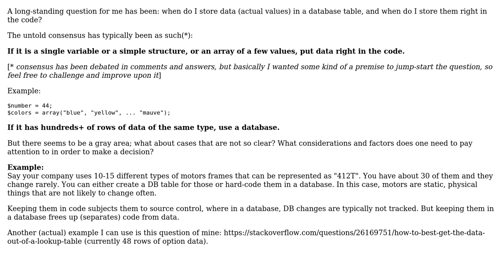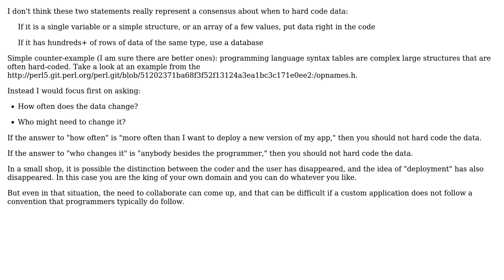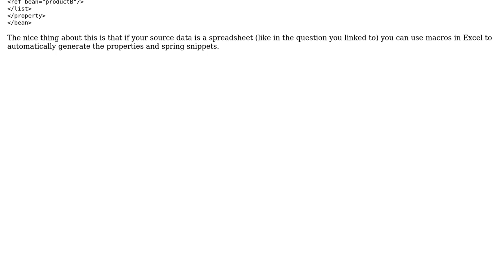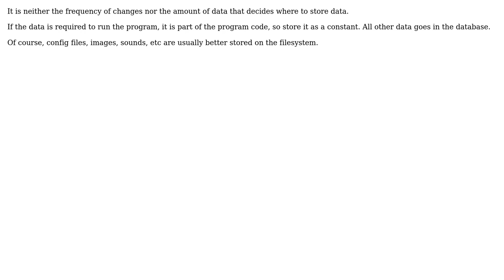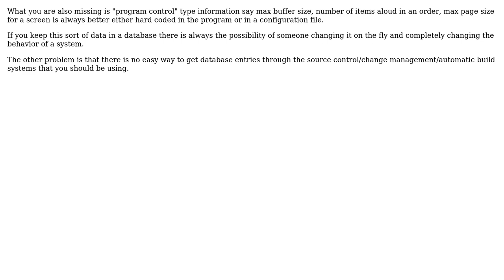When does one hard-code actual data values into the code as opposed to using a DB?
Software Engineering: When does one hard-code actual data values into the code as opposed to using a DB?

With thanks & praise to God, and with thanks to the many people who have made this project possible! | Content (except music & images) licensed under CC BY-SA | Music | Images & others | With thanks to user x-code user winkbrace user Thyamarkos user jwenting user James Anderson user FrustratedWithFormsDesigner user Dennis user Alan B and the Stack Exchange Network Trademarks are property of their respective owners. You are responsible for your own actions.